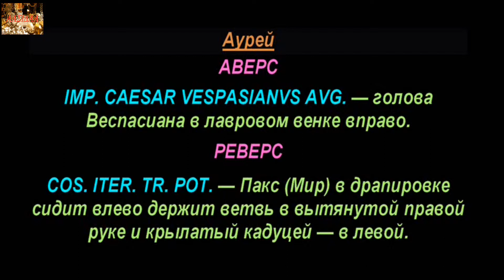Аурей, 69 - 70 гг, Веспасиан, Римская Империя, Aurey, 69 - 70 AD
Веспасиан, Монеты, Римская Империя, Vespasian, Coins, Roman Empire
Аукционы на которых можете продать свои монеты.

Удачи Вам.